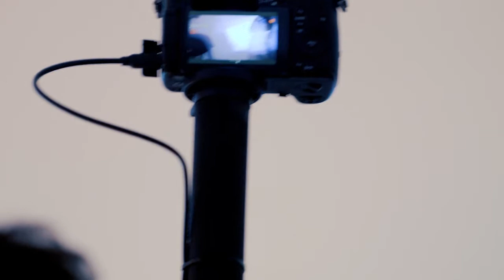ENÉSSIMA – La Maldición De La Luz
Estreno en Secuencia de Inútiles de la primera lectura de este proyecto que quiere abordar, desde una perspectiva improvisada, diferentes disciplinas:
Vídeo, danza, performance, teatro físico, música, etc…